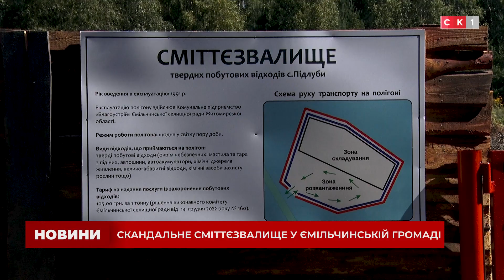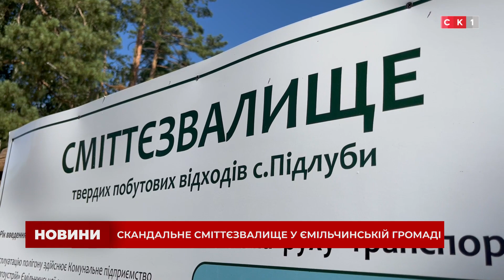Скандальне сміттєзвалище: яка насправді ситуація довкола звалища у Ємільчинській громаді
У квітні на території Житомирщини працювала ТСК. Тоді поблизу Ємільчинської громади, а саме селища Підлуби, виявили сміттєзвалище, яке викликало чимало протиріч. У ситуації спробувала розібратися наша знімальна група.